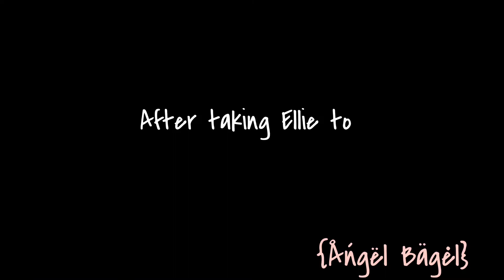A collab situation! (Ft. Just-kai UwU, AlexXx creamxXxpuff and Wolf Kitten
Part 2 coming soon! Hehe wait that rymhed FRICK!